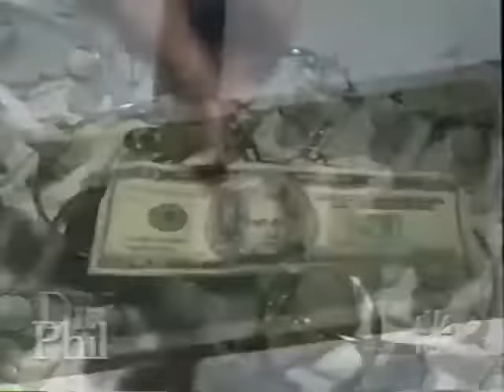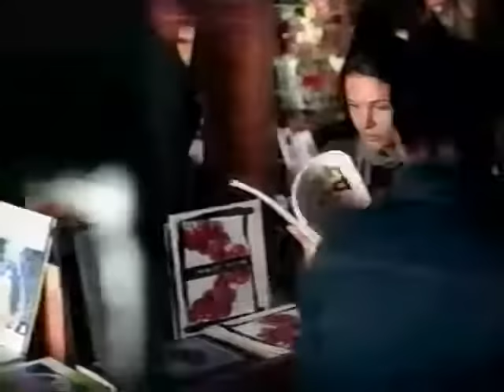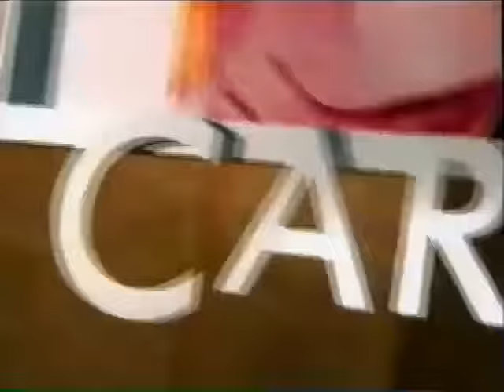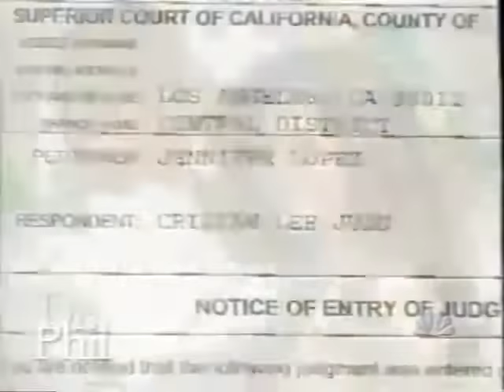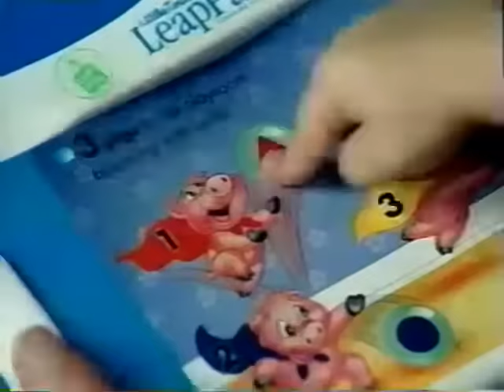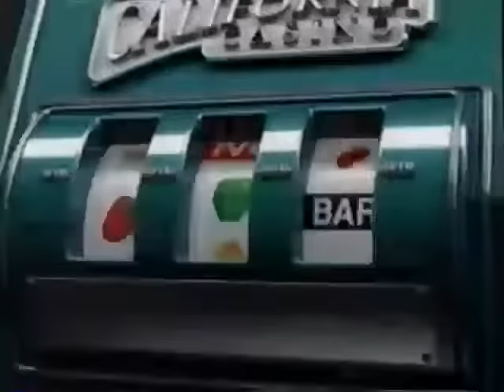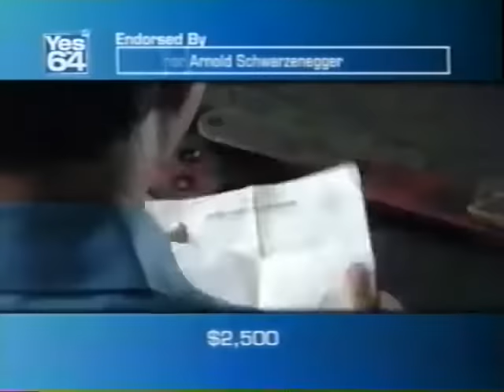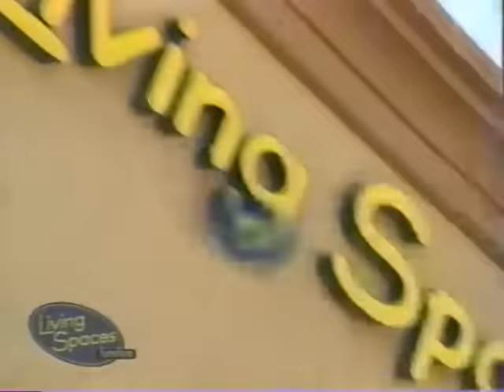Dr Phil 2004